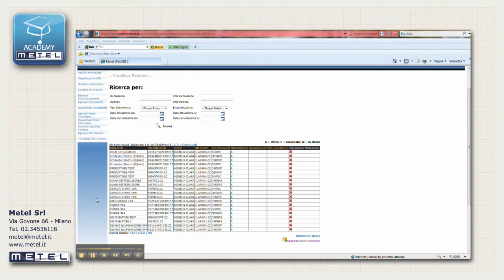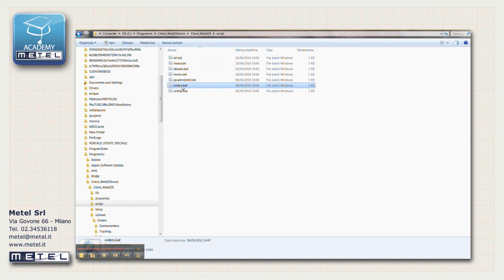Servizio Metel WebEDI - Spedizione Documento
In questa clip è possibile vedere la distribuzione di un documento sia attraverso l'utilizzo dell'interfaccia Metel WebEDI che attraverso l'utilizzo del Client WebEDI sviluppato da Metel.